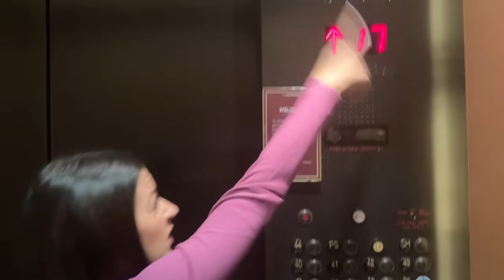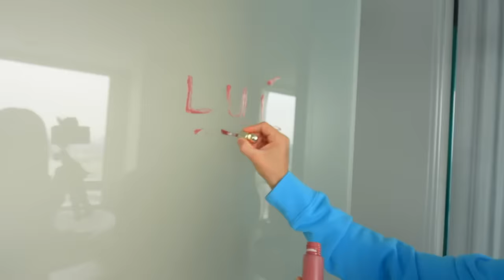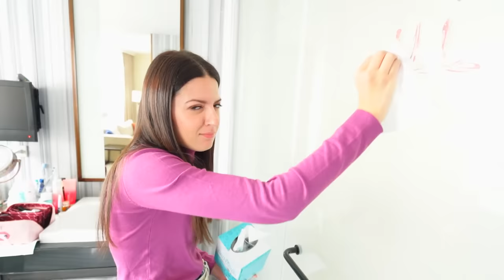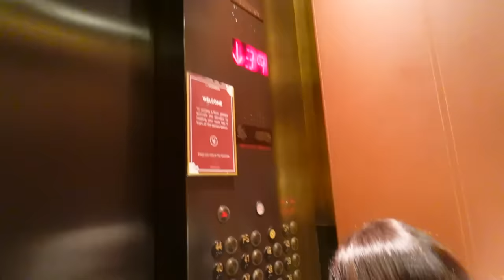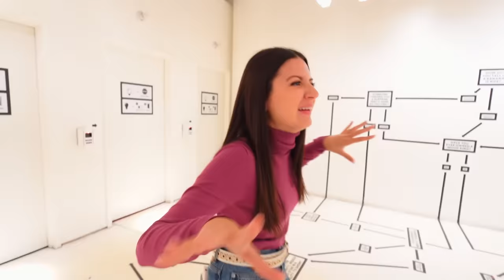Sofì deve dire “SI” per 24 ore! 😂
Sofì deve dire SI per tutto il giorno e per colpa di questo insieme a Luì sono finiti in una fabbrica di colori!! Me contro Te Challenge!!